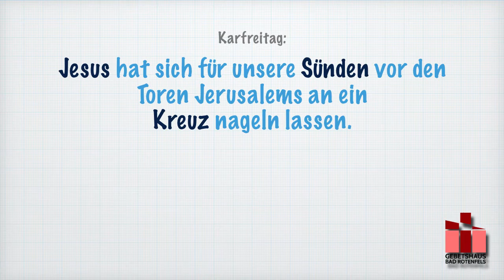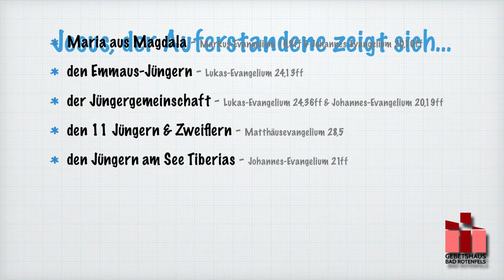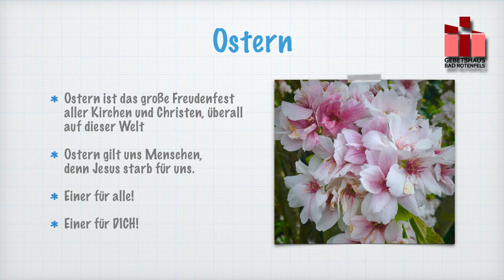Ostern?! - Ein Ereignis, das die Welt definitiv verändert hat, Gebetshaus Bad Rotenfels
Ostern?! - Ein Ereignis, das die Welt definitiv verändert hat
Impuls: Achim Rheinschmidt
Musik: Let's Praise the Lord / Berthold Engel (Die Brückenbauer)